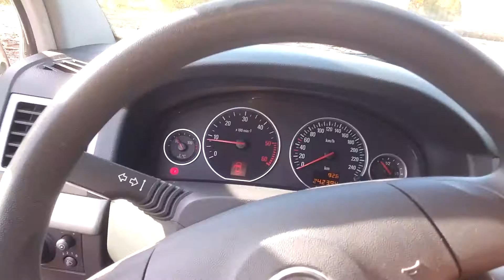Opel Vectra C 2,2 DTI-16V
Prodám